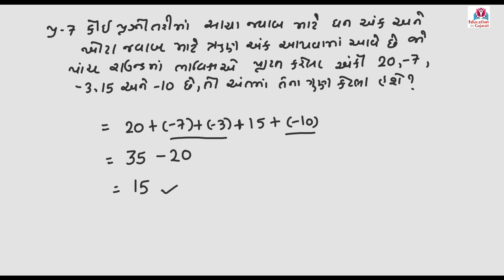std 7 maths chapter 1 practice work part 2